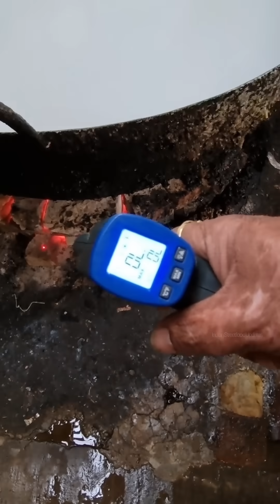Famous Petha Of Agra🤩🤩 इस से ज्यादा सफाई से मिठाई पूरे भारत मे नही बनती😳😳 || Indian Sweets